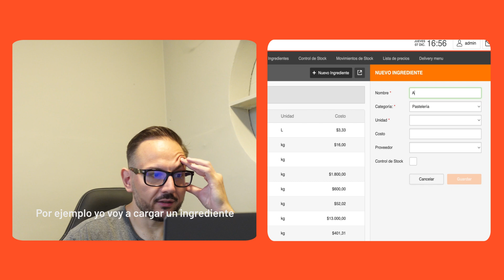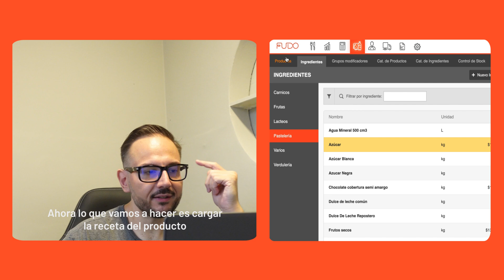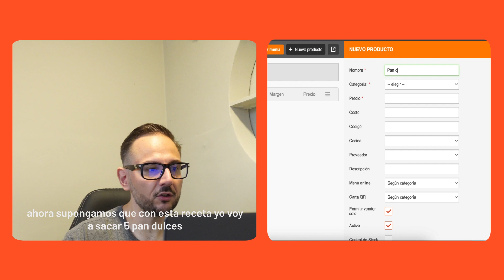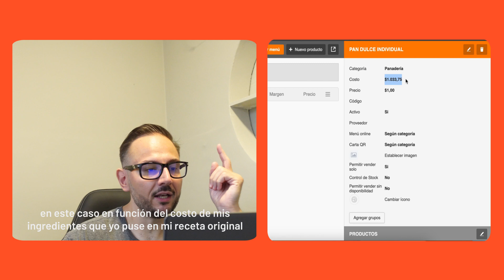COSTEO DE PAN DULCE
¡Hola a todos! 🌟 ¿Listos para llevar su emprendimiento al siguiente nivel? 🚀 En este video, les enseño paso a paso cómo calcular el costo de su receta de pan dulce. ¡No pierdan plata y tomen decisiones más inteligentes para su negocio! 💼💡